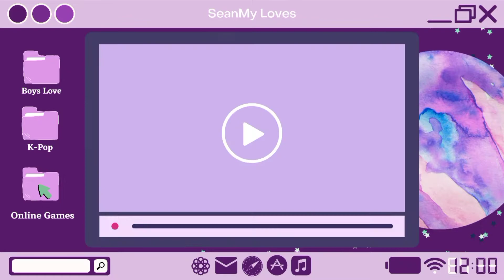「 𝗙𝗲𝗺𝗮𝗹𝗲 𝗗𝗮𝗻𝗰𝗲𝗿 」 Arms Factory • Pro Plays • Identity V • #029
I am a man of unfortunate and I must seek my fortune – Uncharted 4.